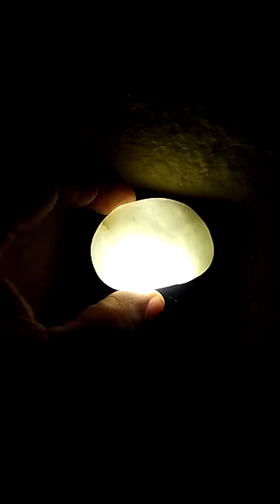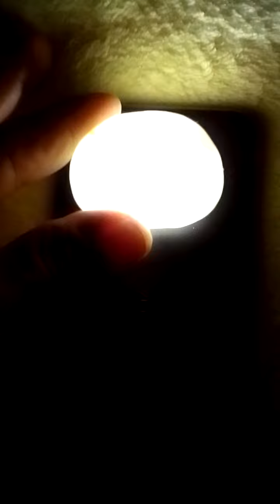White stone Rough Diamond